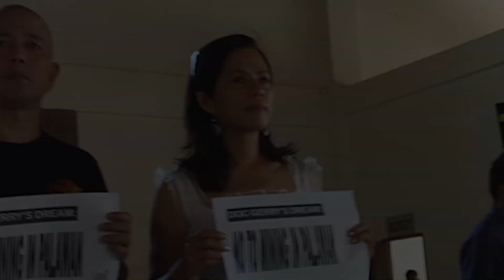Genuine Love: A Tribute To Gina Lopez August 25, 2019 Teaser